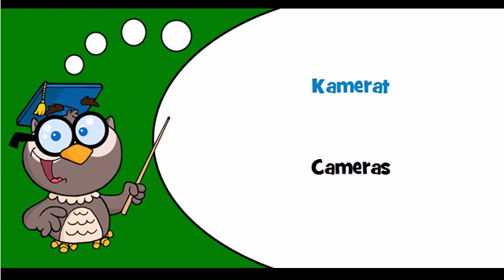Discover Finnish language Theme = Photographic equipment